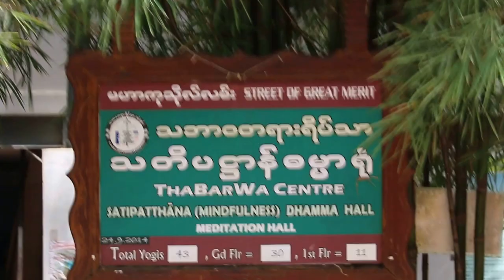Follow-up visit to a bear with ranula operation 3 months ago Pt 1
Sep 13, 2016 visit to Thanlyn, Myanmar, Thabarwa Centre

Rainy day. Slippery floors

Sublingual mucocoele surgery 3 months ago on this bear. Dr Sing Kong Yuen visits the bear with ranulas operated by a wildlife vet who volunteered for the operation